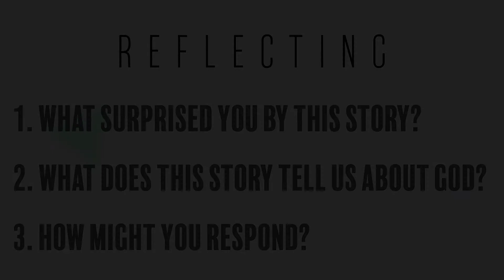Bible storytelling: Matthew 7